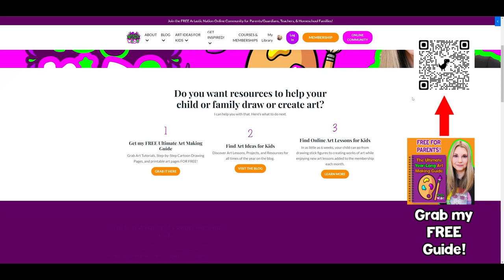Kids Trolls Art and Drawing Lesson, Trolls Art for Kids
Get ready for a magical journey with "Troll-tastic Art Fun: Drawing Lessons for Kids," where we dive into the whimsical world of trolls! This enchanting video is perfect for children who are fascinated by these mythical creatures and want to bring them to life on paper.

In this tutorial, we'll explore different types of trolls, from friendly forest dwellers to mischievous bridge trolls. Kids will learn how to draw trolls step by step, adding unique features and details that make each troll character come to life. This lesson is suitable for kids of all artistic skill levels, providing a fantastic opportunity to express creativity while learning about folklore and fantasy.

What This Lesson Offers:
- Step-by-step guidance for drawing various troll characters.
- Techniques for creating troll features and personalities.
- An imaginative journey into the world of mythical creatures.

Ideal For:
- Kids who love fantasy and storytelling.
- Creative classroom or homeschool art projects.
- Encouraging artistic exploration and imagination.
- Fun family art activities.

Educational Benefits:
Drawing trolls is not just about art; it's a fantastic way for kids to explore folklore, develop their fine motor skills, and exercise their imagination. This activity encourages storytelling, creativity, and a sense of wonder.

We can't wait to see your troll masterpieces and hear your stories! Share your drawings in the comments or suggest other mythical creatures you'd like to draw next.

Let's embark on a troll-tastic art adventure together!

4) Ms Artastic Blog | Art Education Resources & Tips:VISIT MY Art Education Blog